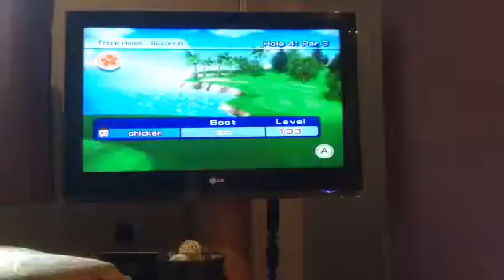Wii Sports Resort #2 - Golf (Resort B)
Scores